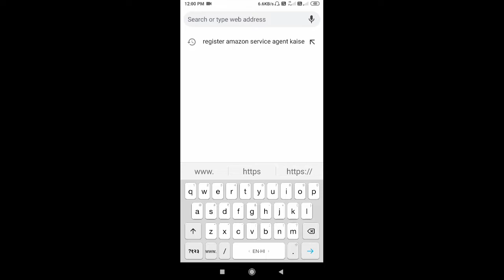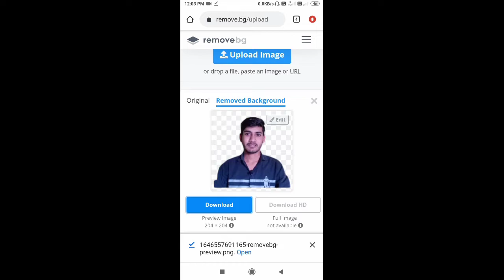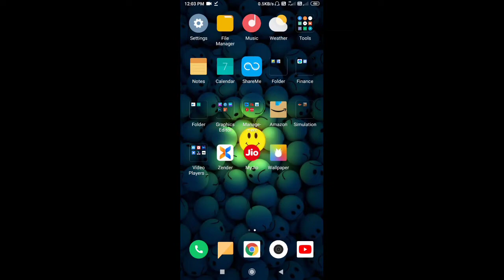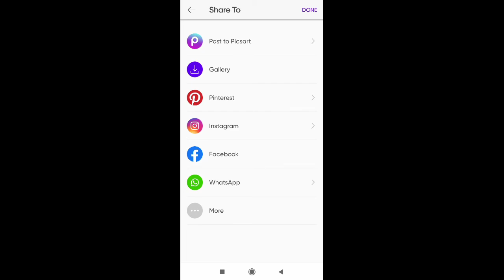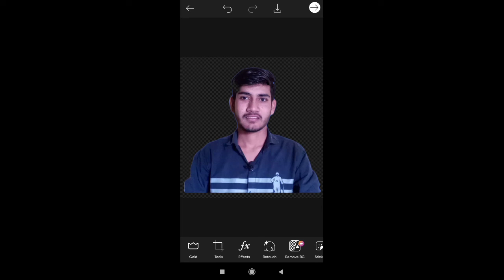How to Make Png in Android | Photo ki png kaise banaye 2022 - Only 1 Click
About This Video :
Dosto is video me main aapko batane wala hu ki aap kaise apni photo ko png me convert kar sakte ho. So is video ko end tak jaroor dekhna.

About Me :
                      My name : Ritesh Thakur
                       Dist. :  Sehore ( MP)